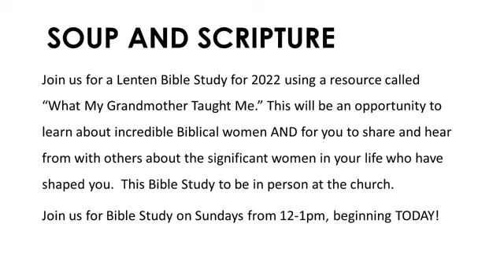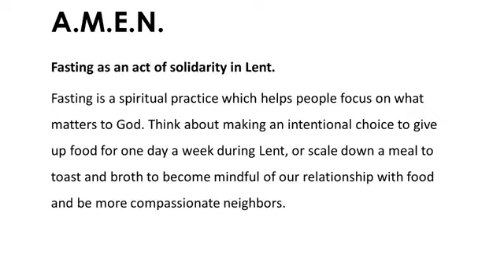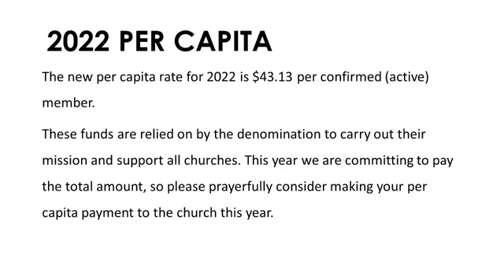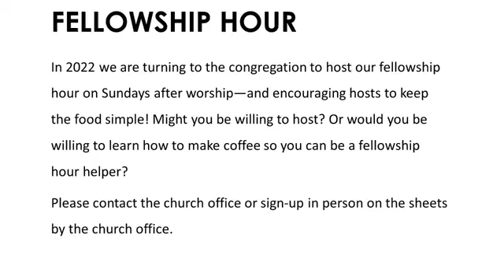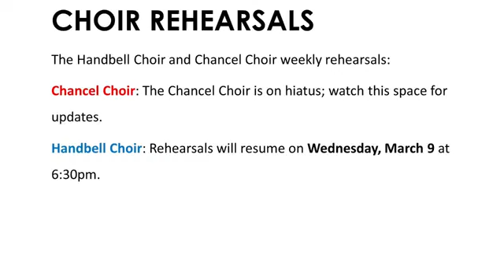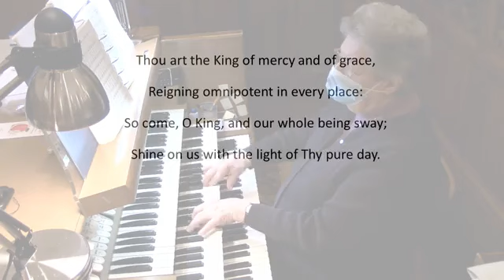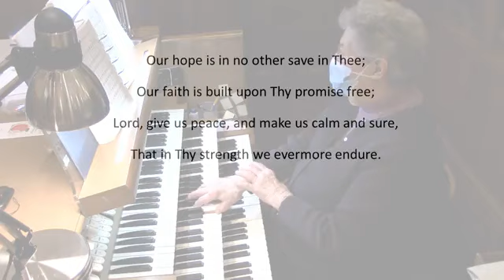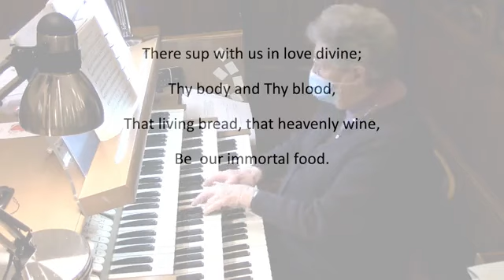First Presbyterian of Easton Online Worship March 6th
March 6th Online Worship with Rev. Stefanie Muntzel
Liturgist: Jacob Van Norman